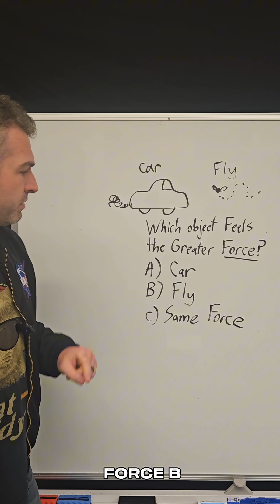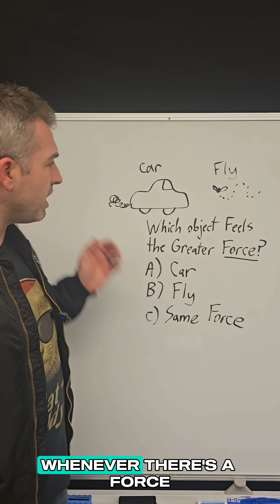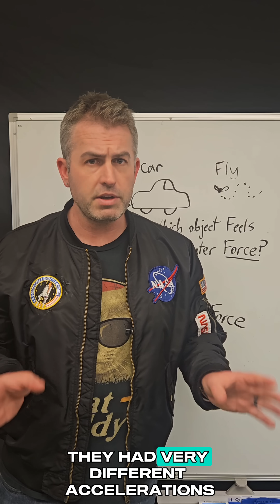Physics Riddle: Car vs. Fly 🚘🪰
A car hits a fly at 70MPH. Which one feels more force? The answer is not what you think!